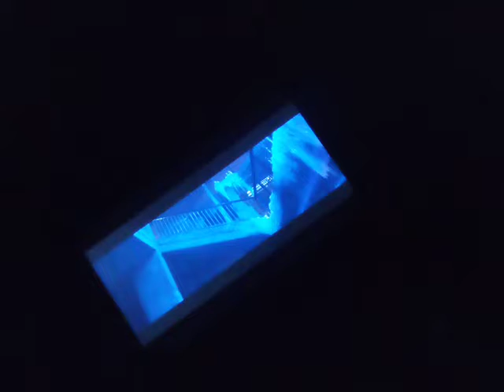white ice blue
smelling coca powder